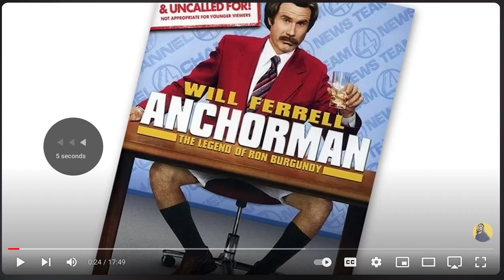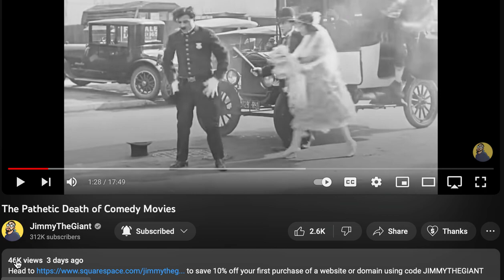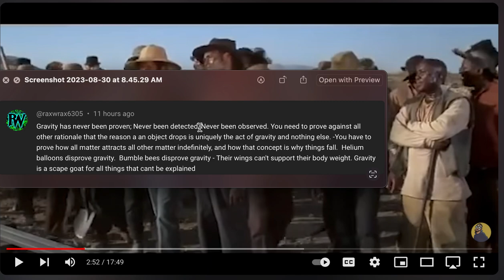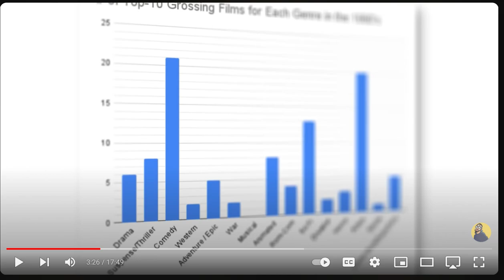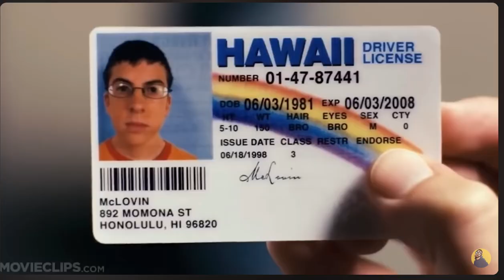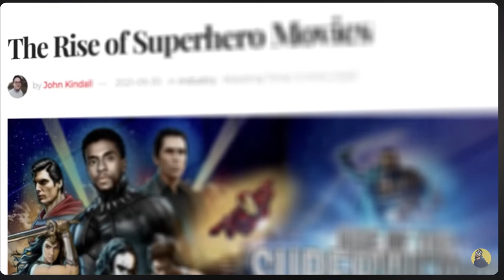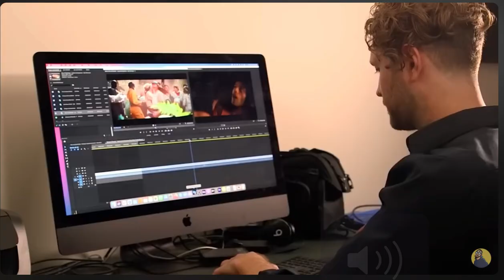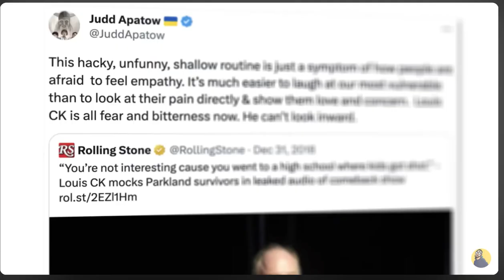The Death of Comedy Movies